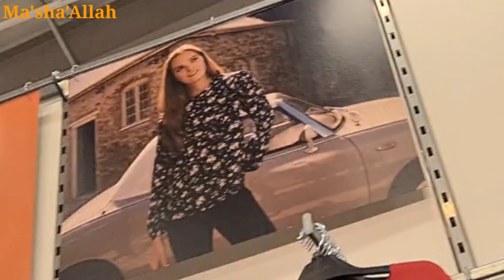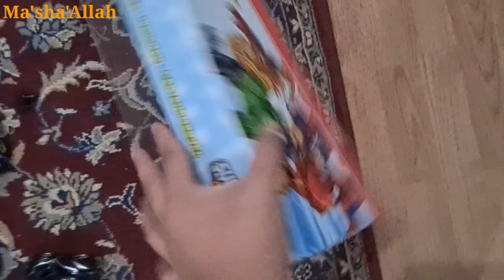Morning to Evening winter busy routine || Shopping to Eating all in one || PVMUK